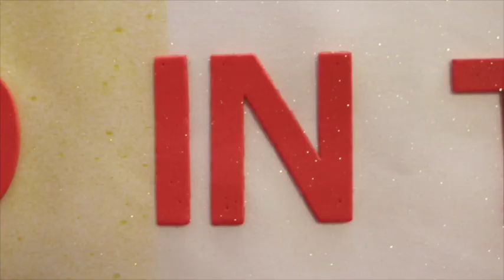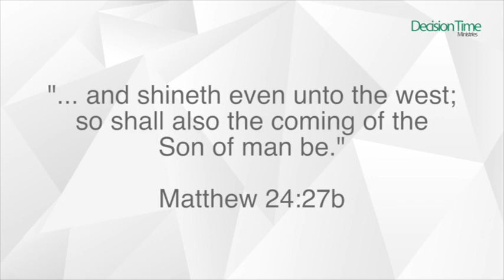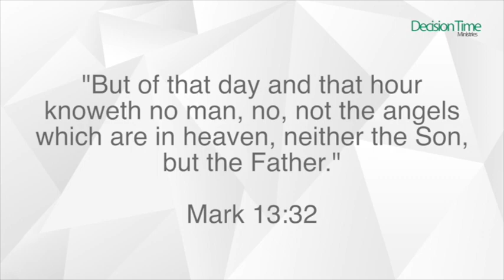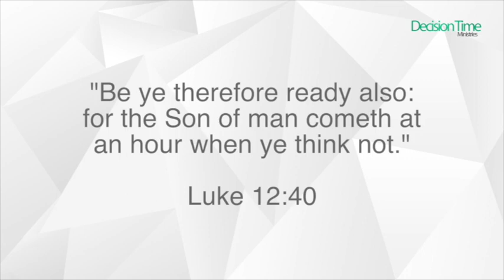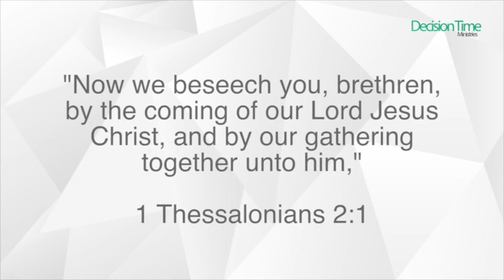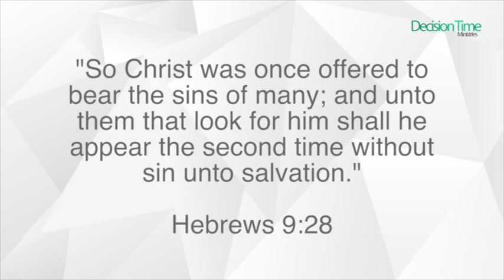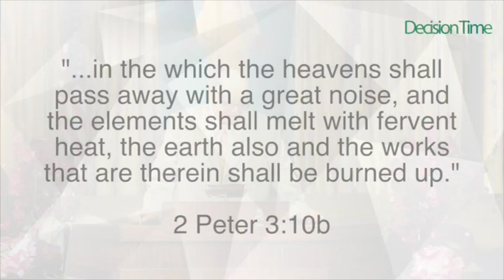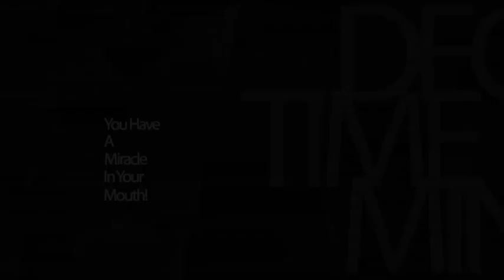The Second Coming